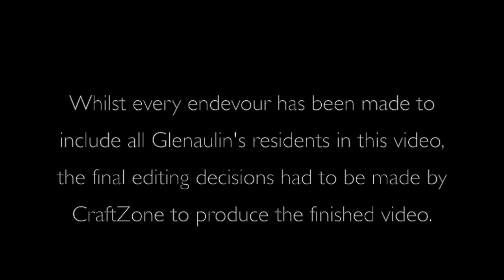'Memory lane' by Glenaulin Nursing Home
on the 28th oct 2011 Glenaulin Nursing Home celebrated their 25th anniversary. For this special occasion they asked us to create a song and video with the residents. The result is 'memory lane', a song about the residents memories of old dublin.